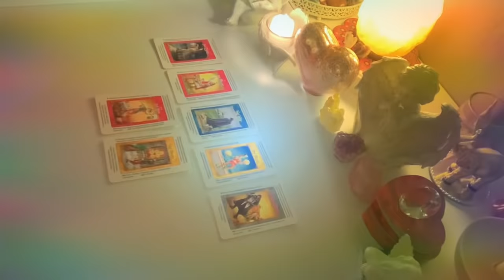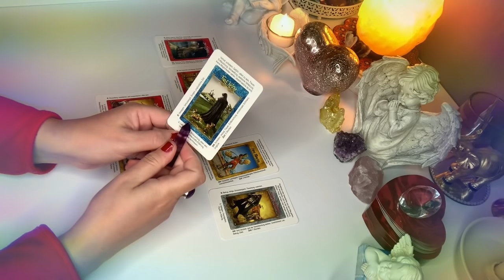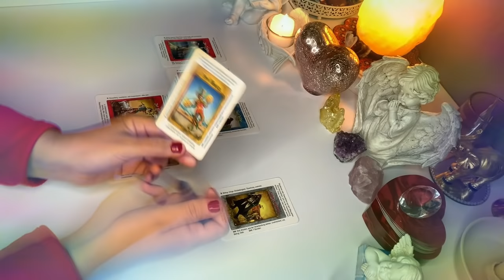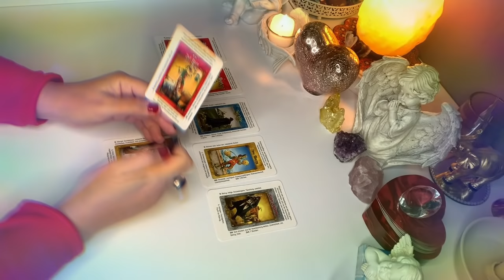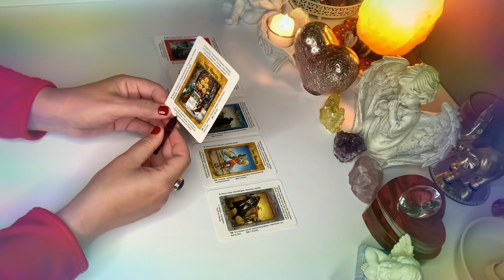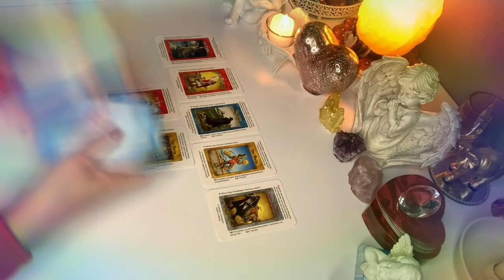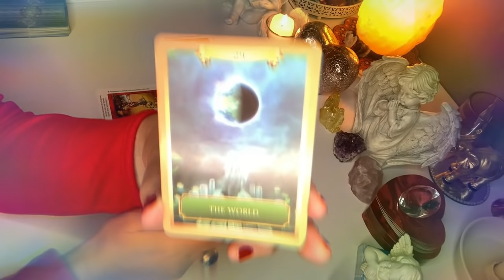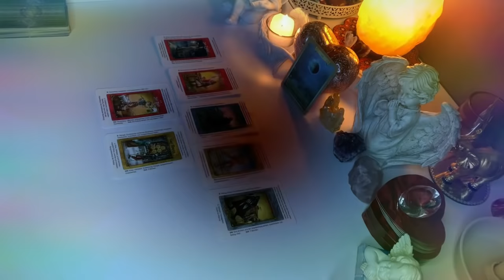ROZKLAD TYGODNIOWY❤️15-21#listopad 2021❤️7#Kart#TAROTA💚wrozby porady magia przekazy orakel pomoc❤️